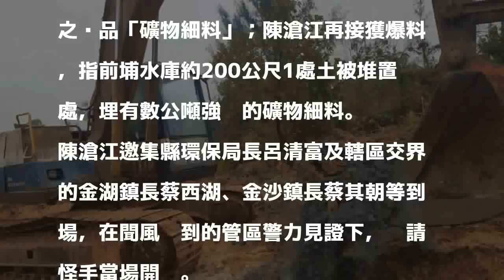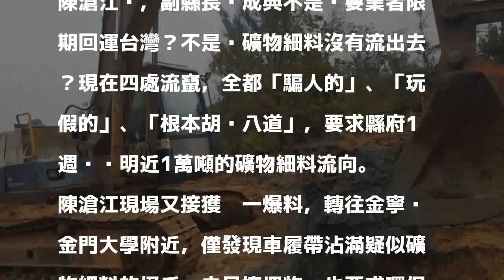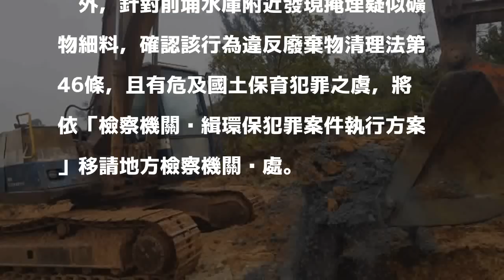挖出礦物細料 金門縣府強勢立場破功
〔記者吳正庭／金門報導〕金門縣政府宣示「沒有退路」，要求業者全數運回的「礦物細料」，今天卻被踼爆埋在前埔水庫附近工地泥土中，縣議員陳滄江怒指縣府說空話，還被業者耍得團團轉，要求縣府把偷埋的不肖業者揪出來，一週內查清細料流向。縣環保局除當場採樣，以確定是否為「脫硫渣」再生加工之產品「礦物細料」，全案將移請地方檢察機關查處。

發表評論評論如下。